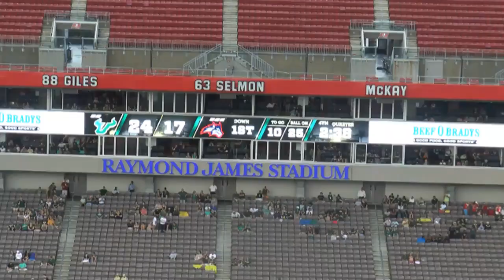Noel 3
Hi Coaches,
This is film provided by Stony Brook University (NY).